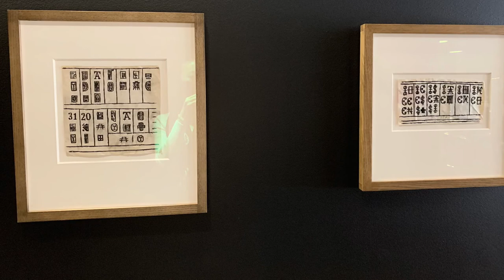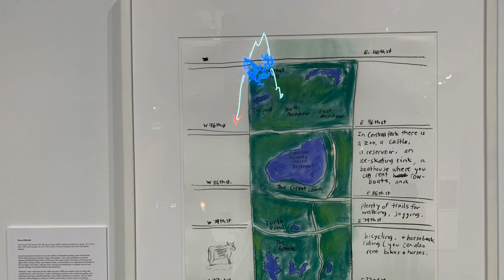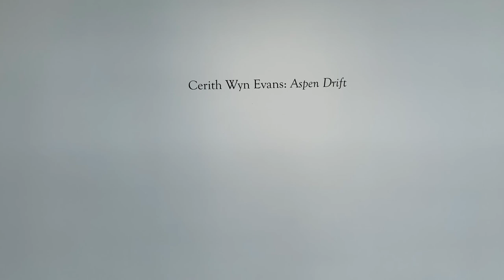Aspen Art Museum Aug2021 Manhattan art gallery exhibitions fundraiser, Intersect Aspen art fair week